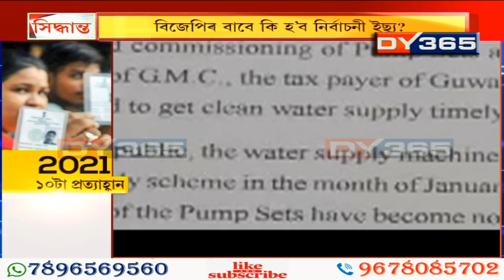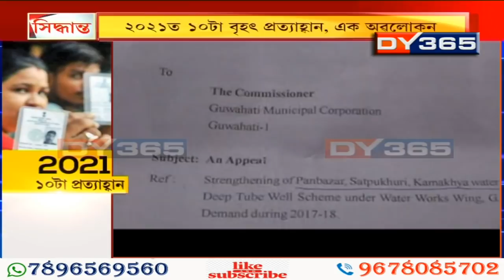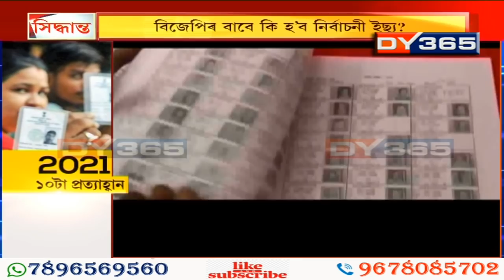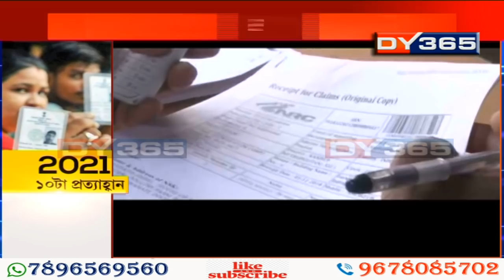2021, ১০ট‌া প্ৰত্যাহ্বান || Siddhanta (সিদ্ধান্ত) with Dr. Kumud Das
2021, ১০ট‌া প্ৰত্যাহ্বান || Siddhanta (সিদ্ধান্ত) with Dr. Kumud Das